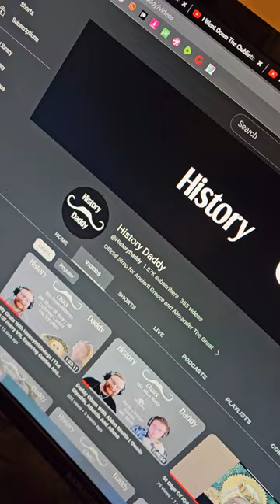Diogenes Could Always Find The Positive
Full Video Out Now